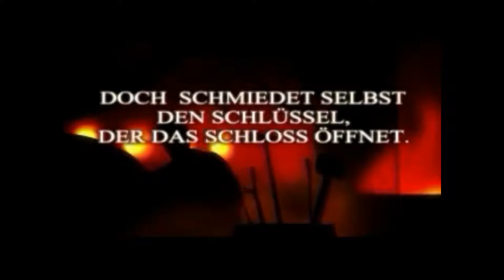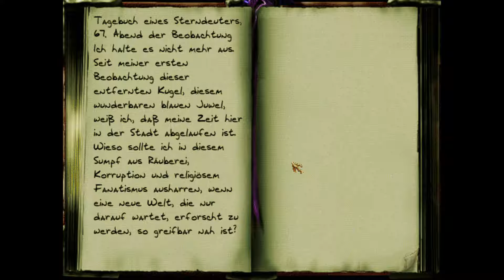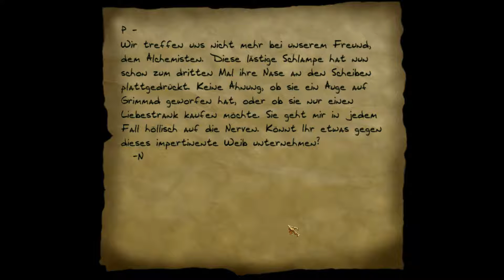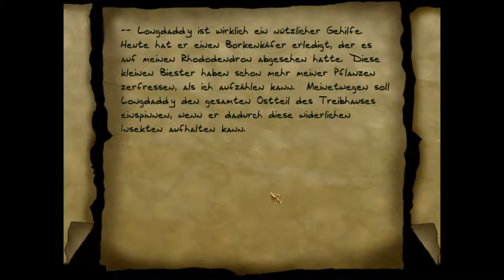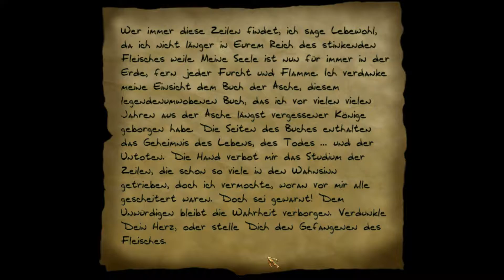THIEF II: THE METAL AGE 💰| Partytime! (Life of the Party) #14 [Experte][Deutsch][1/3]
Schleichen statt stürmen, betäuben statt töten, verstecken statt angreifen: Als Meisterdieb gehen wir wieder mit List und Tücke auf Beutezug.

Der Meisterdieb ist zurück und er ist besser als je zuvor!
Der Nachfolger von Thief: The Dark Project schließt an die Geschichte des Vorgängers an und weist nur geringfügige Änderungen in grafischer und spieltechnischer Hinsicht auf.

►Folgenbilanz:
Beute: -
Gestohlen:  - von -
Niedergeschlagen: -
Verletzungen: -
Secrets: - von -

►Handlung:
Vom mittelalterlich anmutenden dunklen Zeitalter zu Überwachungskameras und kanonenbesetzten Kampfrobotern? Es handelt sich um dieselbe Stadt aus dem Vorgänger, die nun die Aufschwungsphase der Mechanisten miterlebt – ein explosionsartig gewachsener religiöser Orden, der sich von den Hammeriten abspaltete. Deren im Vergleich geradezu rückständige Dampfmaschinen wichen somit ausgeklügelterer Mechanik, die sich rasant über die gesamte Stadt ausbreitete und mit offenen Armen empfangen wurde.

Angetan von dieser neuen Glaubensrichtung unter demselben Gott, dem Erbauer, und der Führung des charismatischen Ordensoberhaupts Karras, wechselte der Großteil der Gläubigen zu ihnen über. Selbst ehemalige Ordensbrüder drehten nun den Hammeriten den Rücken zu, die somit all ihre Macht einbüßten und doppelt abgelöst wurden: Als Kirche von den Mechanisten und als Gesetz von der Stadtwache.

Datum der Erstveröffentlichung: 23. März 2000
Designer: Eric Brosius
Entwickler: Looking Glass Studios
Herausgeber: Eidos Interactive